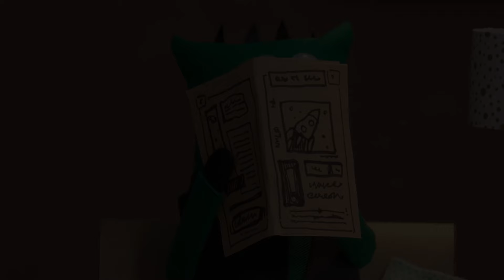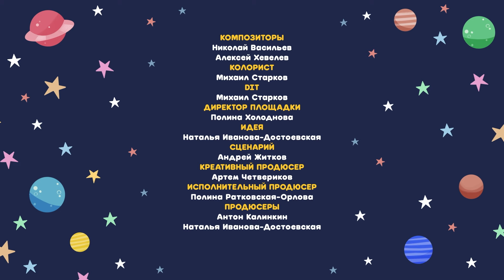Мега-сборник мультиков | Космический Доктор Кот | Мультфильмы для детей